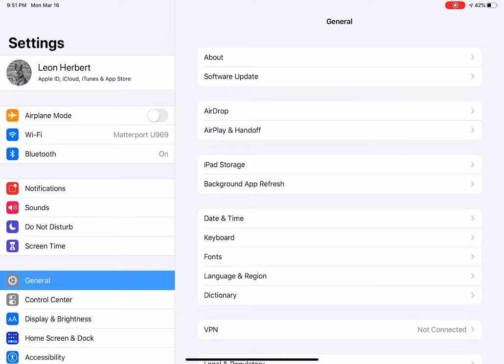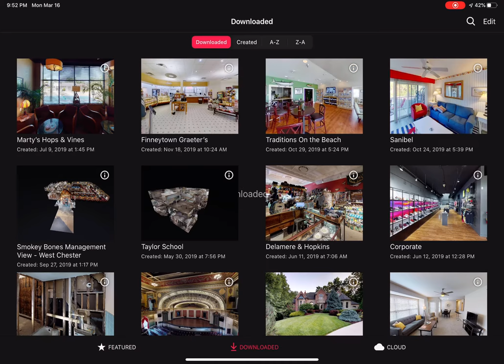Matterport Capture Problem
The Matterport capture app simply will not open.

491 GB available
software 13.3.1
iPad Pro
Model # MTXV2AA/A